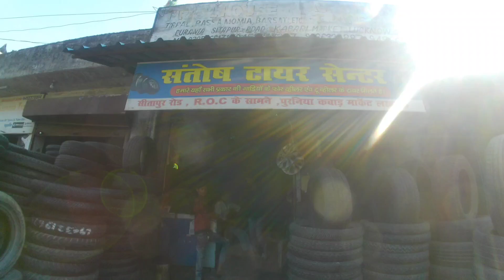। चाहे वो बीएम डब्लू या हो मर्सिडीज़ मिलता है हर एक गाड़ी का सामान ? yah Sabse badi chot market ?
। याहो बीएमडब्ल्यू चाहे मर्सिडीज यहां मिलता है रे गाड़ी का सामान । Sabse badi chor market aur kabadi Market sab milega yahan ?